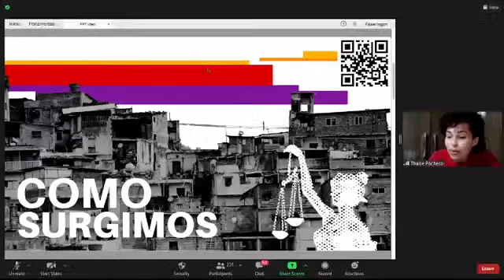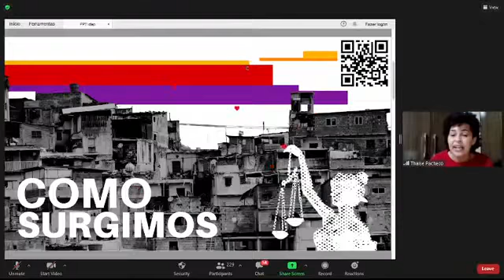Lançamento do Instituto Direito e Periferia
Novo instituto vai difundir Direito na periferia com voluntariado

A constatação de que é nos locais onde há mais demanda que o Direito mais falta levou um grupo de advogados e estudantes a criar o Instituto Direito e Periferia (Idep). O lançamento do projeto acontece hoje a partir das 18h, com a participação do ministro do STF, Ricardo Lewandowski; de Juliana Borges, autora do livro “Encarceramento em massa”. A mediação será feita pela jornalista Daniela Lima. (Clique aqui para assistir

A meta do Instituto é difundir a solução jurídica para os problemas mais recorrentes nas regiões periféricas. Oferecerá assessoria jurídica para associações comunitárias e organizações, além de promover cursos e seminários gratuitos.

Na abertura, o programa de lançamento terá saudações do presidente da OAB, Felipe Santa Cruz; do ator Gregório Duvivier; do coordenador de Fomento da Fundação Tide Setubal, Wagner Silva (Guiné); Pedro Abramovay, da Open Society Foundations; Mafoane Odara, diretora do Facebook Brasil; Marco Aurélio de Carvalho, do Grupo Prerrogativas; e Walfrido Warde, presidente do IREE, Instituto Para Reforma das Relações Entre Estado e Empresa.

Segundo o presidente do Idep, Marco Aurélio Belem, os voluntários do Instituto se organizam em ligas, por áreas do Direito. As que têm apresentado maior demanda são relações de consumo, regularização fundiária, direito do trabalho, família, penal e seguridade social. Mas a entidade quer difundir também informação sobre empreendimentos, criação de empresas, tanto para a solução de casos concretos como para informação geral, com cartilhas e cursos.

“Desde que começamos o projeto, constatamos que a democratização das noções básicas de Direito é gênero de primeira necessidade na periferia”, afirma Belem. Atualmente, o Idep conta com cem voluntários em suas ligas. Escritórios e advogados que queiram participar do projeto podem entrar em contato pelo email ou pelo celular .